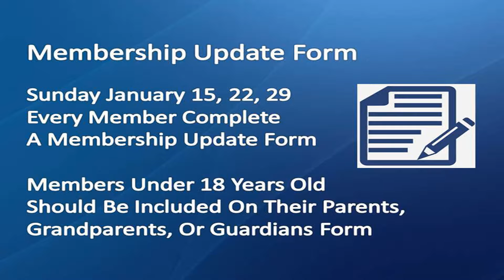iFreedom News Weekly Announcements January 8, 2017